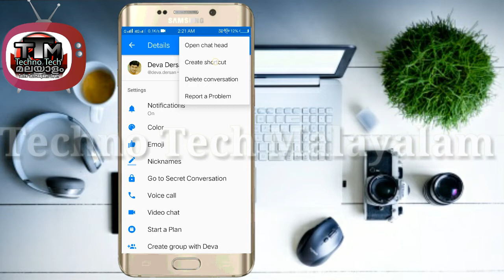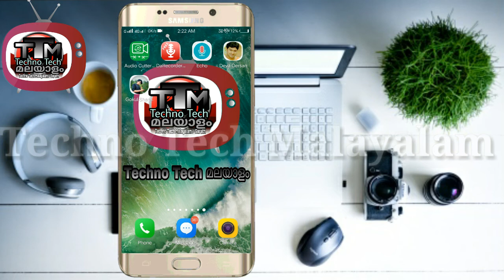How to create a chat shortcut in facebook Messenger and whatsapp